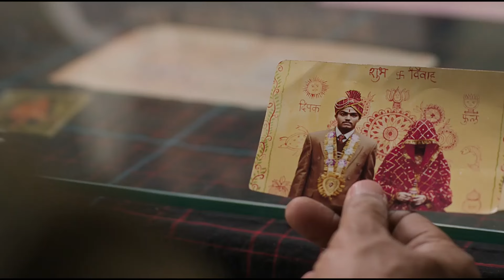lapata ladiess#ravikishan#pratibharanta#nitanshigoel#amirkhan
Here we are for our entertainment purpose onlyy. lapata ladiess#ravikishan#pratibharanta#nitanshigoel#amirkhan